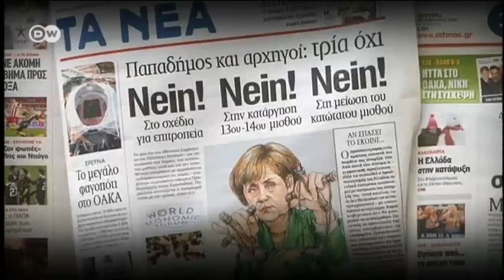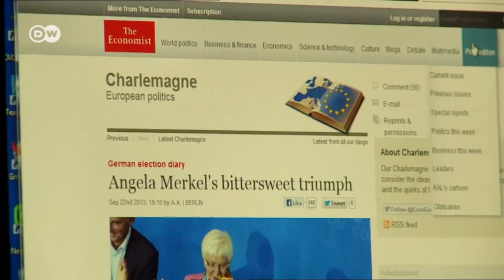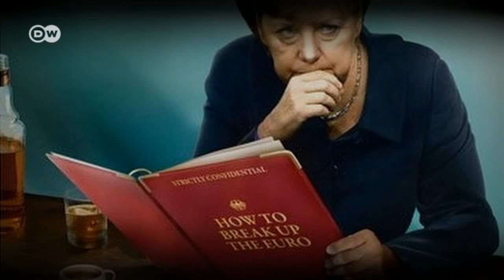Angela Merkel triunfa, a pesar de los resentimientos y prejuicios | Europa semanal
La canciller alemana ha conseguido la victoria más notable de su carrera política y se encuentra en la cúspide, tanto en Alemania como en Europa.